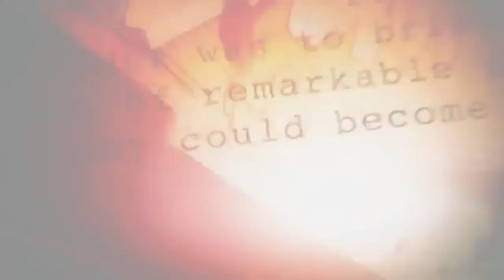Godzilla Final wars 2: The Birth Of Godzilla Chapter 2 Link Description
Godzilla Final wars 2 The Birth of Godzilla Comic Chapter 2

Godzilla continue Recuerda a Dagon luchar contra Omnidroid en la ciudad Municiberg de Incredibles Is in danger y dagon Casarse con Digan

Monsters:
Godzilla
Mothra
Young Rodan / Adult Rodan
Battra
Titanus Jack jack
Dagon / Godzilla's dad
Mamá de Digan / Godzilla
Anguirus
Papá de Rodan
Behemoth
Methuselah
Amhuluk

Robots:
Omnidroid Prime / V15

¡Disfruta!